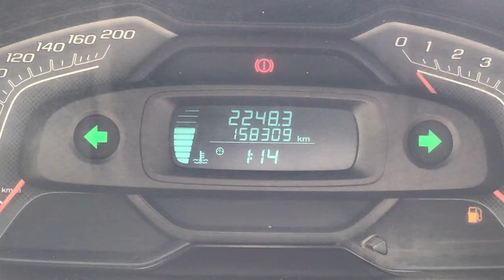Chevrolet / Tornado / 2013 - 106